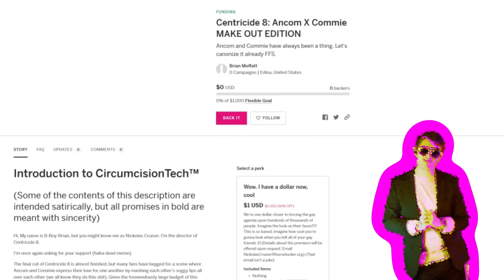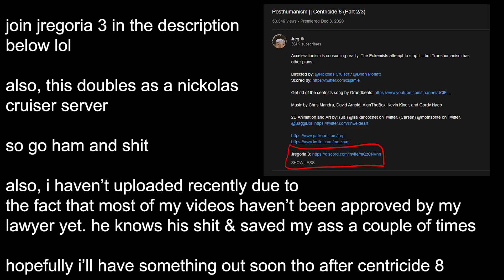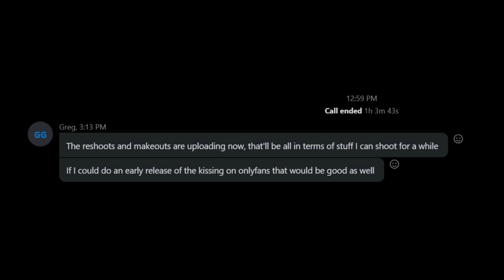Ruining A YouTuber's Brand by Forcing The Gay Agenda For Money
I've been editing for a YouTuber named Jreg and I managed to find a way to extort his brand for money!

Carsen: @mothsprite on Twitter

My sexual proficiency has granted me power beyond means you mortals can understand. I project my strength into the souls of those around me and feast on their electric energy for profit and mayhem. I've taken enough dicks to understand how a woman thinks- and feels. I know how to make homos and hot Jreg fans (women) give me their hard earned restitution and I'm ready to collect. Cough it up, women. Give me those dollars, cents, pounds ;), euros, yen, rubles... cold hard cash. Or credit card numbers. Those work too.

Greg Guevara has provided the footage necessary to complete the project, but is not associated with the IndieGoGo and, as a matter of fact, advised against it. But Greg can't say no to me. NO HE CAN'T. NOBODY CAN SAY NO TO NICKOLAS CRUISER. MWAHAHAHAHAHAHAHAHAHAHAH

If my goal of $1000 big buckaronis is met, you'll get to watch 10 to 60 straight seconds of green screen Jreg licking and sniffing him/quemself for your late night finger lickin' good pleasure.

This is the stupidest thing I've ever done.

Actually, the stupidest thing I've ever done is smack a cop with Cheese Whiz and get my knee dislocated as a result. (Coming Soon: Nickolas Cruiser BLM)